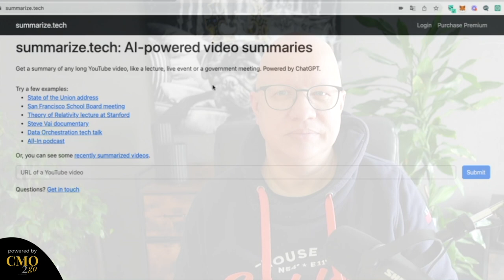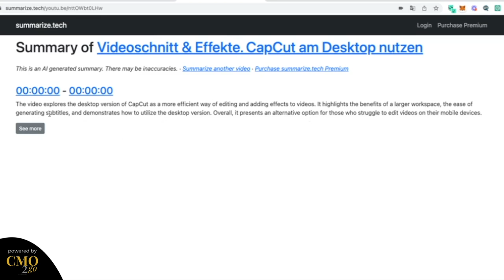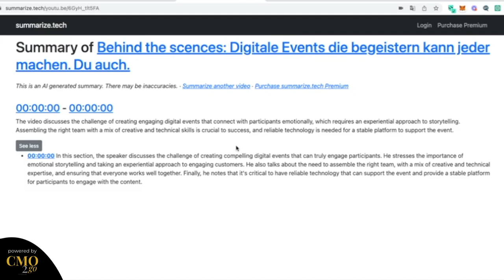So kannst du in wenigen Sekunden herausfinden, worum es in längeren Videos wirklich geht.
Kennst du das auch? Du fragst dich, ob es sich wirklich lohnt, ein 45-minütiges Video anzuschauen? Der Titel klingt verlockend. Aber hält der Inhalt, was er verspricht?

Im Video zeige ich dir, welches Tool du dafür verwenden kannst.

Du möchtest dich direkt mit mir austauschen oder mehr über mich erfahren?

🚀 iPad Pro (12,9“)
🚀 iPad Pro (11“)
🚀 MacBook Pro (13 Zoll)
🚀 Apple Pencil
🚀 Samsung Curved Monitor C27F398FWR, 27 Zoll
🚀 Epson EcoTank ET-3850

Mein Podcast, Video & Streaming Equipment*

🚀 Sony Vlog-Kamera ZV-1
🚀 Blackmagic Design Atem Mini Pro
🚀 RØDE NT-USB
🚀 Comica BoomX-D2 2.4G kompakte drahtlose Mikrofonsystem
🚀 RØDE VideoMic GO Leichtes Richtmikrofon
🚀 Logitech C920s HD PRO
🚀 SmartMike+ Wireless
🚀 Green Screen Fotostudio
🚀 Tragbarer Monitor, Small Monitor 11,6 Zoll
🚀 HDMI Capture Card USB,4K
🚀 Bose SoundLink Around Ear Funkkopfhörer

Video-Schnitt: Final Cut, Capcut, InShot & Mojo
Audio-Optimierung: Auphonic.com
Podcast Hosting: Anchor.fm